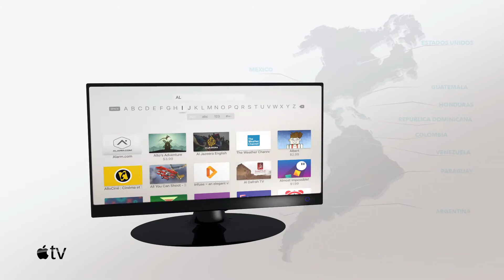Aliento Vision disponible para Apple TV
¡Ahora puedes ver nuestra señal en Apple TV! Disfruta de nuestras tres señales (Internacional, Aliento HD & On Demand) gratis y en alta calidad.